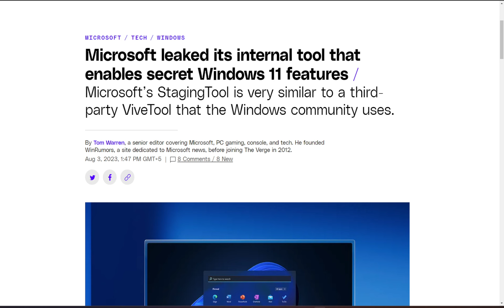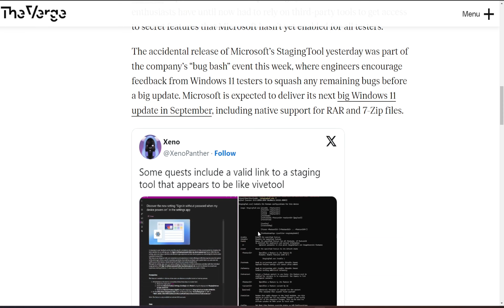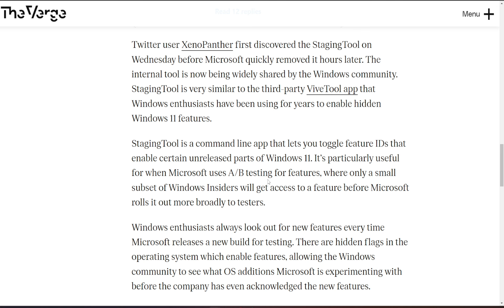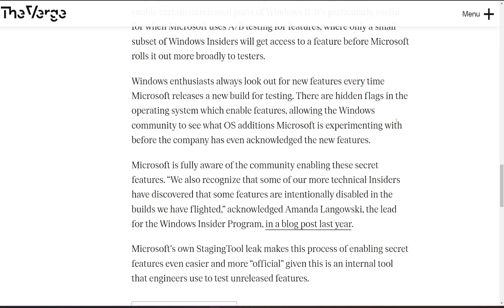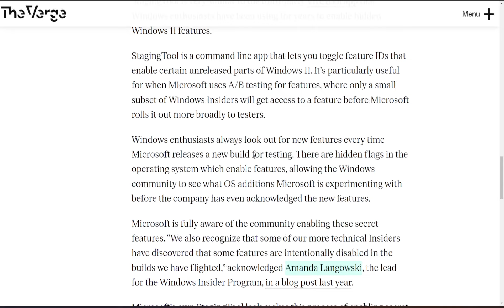Unlock Hidden Windows 11 Features with Leaked 'StagingTool' App!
Unlock hidden Windows 11 features with Microsoft's leaked "StagingTool" app! Accidentally revealed during a bug bash event, it enables users to access unreleased parts of the OS through a command-line interface. Similar to ViveTool, this internal tool allows enthusiasts to preview experimental features before official release.

Microsoft acknowledges the community's technical prowess in uncovering disabled features. The upcoming September update for Windows 11 is expected to bring native support for RAR and 7-Zip files. Stay ahead of the curve and explore these secret additions now!

(Note: Use leaked or third-party tools responsibly and respect Microsoft's terms.) 🚀